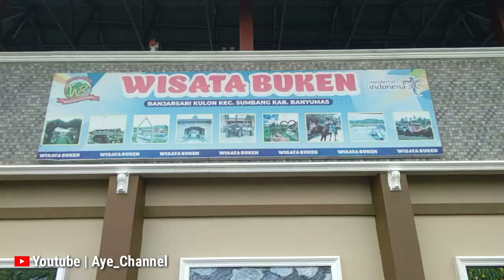Wisata Buken Bukit Kendalisada Banyumas || Tiket Murah Wahana Permainan Melimpah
Buken atau Bukit Kendalisada berada di Desa Banjarsari Kulon Kec. Sumbang Kab. Banyumas. Bisa ditempuh dari jalan yang mengarah ke obyek wisata Baturraden. Berada  di pedesaan kaki gunung slamet dengan udara yang masih sejuk.
Ada beberapa kolam renang di dalamnya. Untuk anak-anak dan dewasa. Wahana permainan yang lain juga tersedia di sini seperti taman satwa,trampolin,sepeda air,becak mini,ATV,terapi ikan,dll. Fasilitas juga lengkap